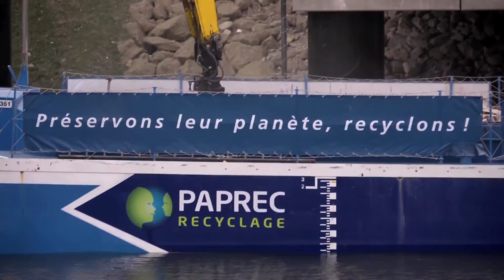Paprec Chantiers : recyclage des déchets de chantier et du BTP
Paprec Chantiers est l'entité spécialisée dans le traitement et la valorisation des déchets de chantiers du BTP, du leader indépendant du recyclage Paprec Group.